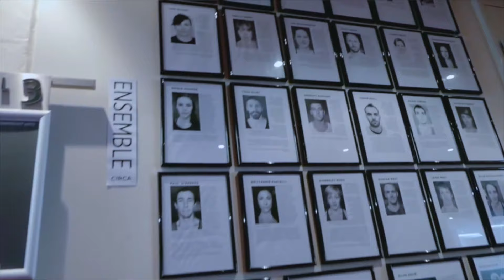Yaron Lifschitz talks about Il Ritorno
Il Ritorno is Circa’s ground-breaking new work fusing Circa’s world-renowned stripped-back acrobatics with baroque opera. Over 75 taut minutes, it retells Claudio Monteverdi’s Il Ritorno D’Ulisse in Patria intermingling it with folk song and new compositions and percolating it through the lens of Primo Levi’s post WW2 European displacement.